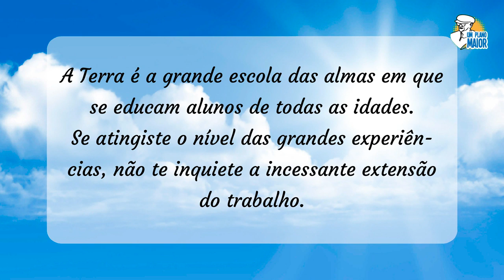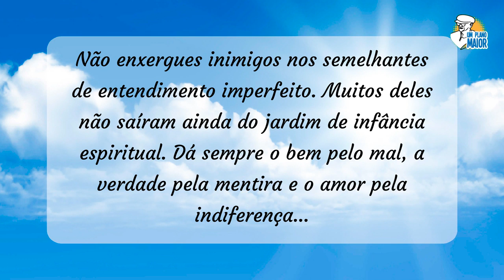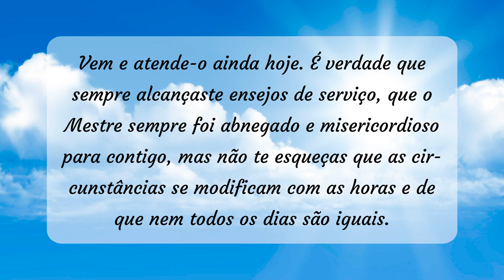“VEM!”, de Emmanuel, por Chico Xavier - Mensagens nº 96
“ 'E quem o ouve, diga:
Vem. E quem tem sede, venha'
(Apocalipse, 22:17.)

A Terra é a grande escola das almas em que se educam alunos de todas as idades.

Se atingiste o nível das grandes experiências, não te inquiete a incessante extensão do trabalho.

Não enxergues inimigos nos semelhantes de entendimento imperfeito. Muitos deles não saíram ainda do jardim de infância espiritual.

Dá sempre o bem pelo mal, a verdade pela mentira e o amor pela indiferença…

A inexperiência e a ignorância dos corações que se iniciam na luta fazem, frequentemente, grande algazarra em torno do espírito que procura a si mesmo.

Por isso, padecerás muitas vezes aflição e desânimo.

Não te perturbes, porém.

Se as ilusões e os brinquedos da maioria não mais te satisfazem, é que a madureza te inclina a horizontes mais vastos.

Recorda que somente Jesus é bastante sábio e bastante forte para acalmar-te.

Ouve-lhe o apelo divino, formulado nas derradeiras palavras do seu Testamento de Amor: - "Vem!"

Ninguém te pode impedir o acesso à fonte da luz infinita.

O Mestre é o Eterno Amigo que nos rompe as algemas e nos abre portas renovadoras... Entretanto, é preciso saibas querer.

O Senhor jamais nos fará violência.

Sofres? Estás fatigado? Tropeças sob os fardos do mundo? Vem!

Jesus reserva-te os braços abertos.

Vem e atende-o ainda hoje. É verdade que sempre alcançaste ensejos de serviço, que o Mestre sempre foi abnegado e misericordioso para contigo, mas não te esqueças que as circunstâncias se modificam com as horas e de que nem todos os dias são iguais."

Emmanuel
Da obra: "Doutrina e Aplicação" (1989)

Locução: Prado.

▶ 04/05/2020 + 28/05/2021